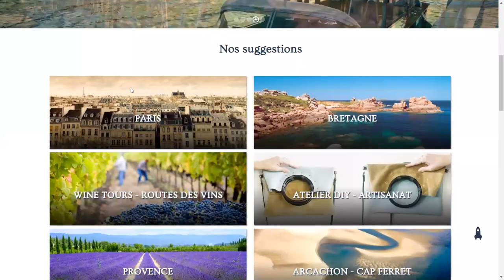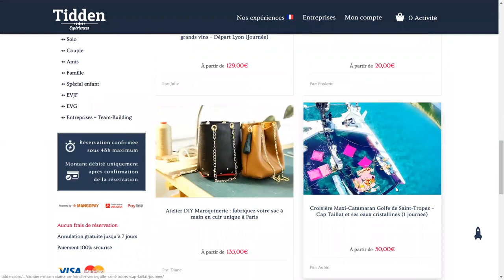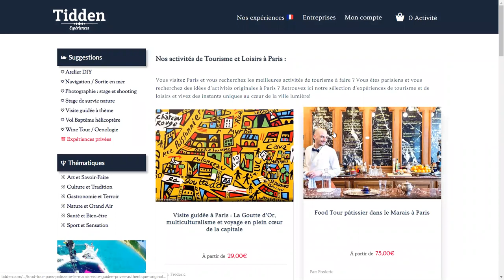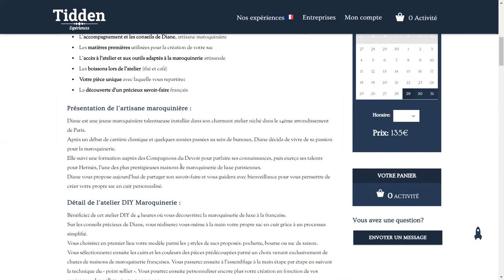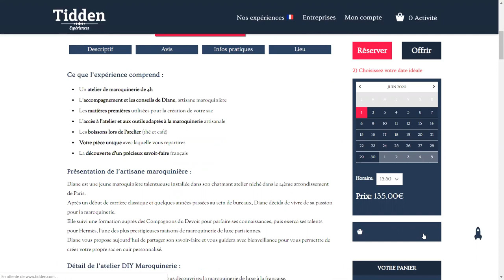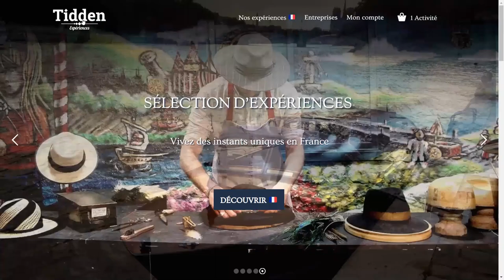Démoday juin 2020 : Tidden par Stéphane Cabaret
Retrouvez Tidden lors du DemoDay du Tourisme InnovationLab. le 9 juin à 11h15 pour en savoir plus